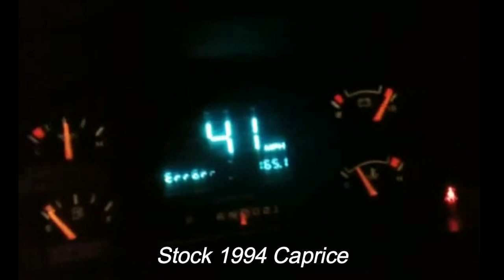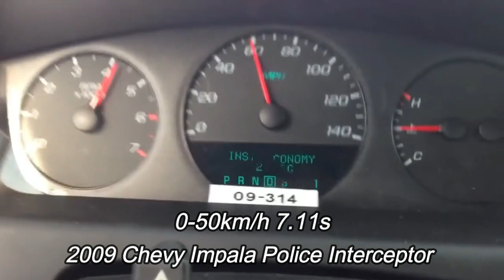American POLICE CARS -- Acceleration battle 🚓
It takes about 3 hours to search for clips, edit them together, search for information and render. In my videos, I compare the acceleration of different cars, which helps when choosing a motor when buying a car. Each video contains the technical characteristics of the cars, the years of manufacture, the appearance of the car, the acceleration statistics of all cars at the end of the video. I create unique content for you! Enjoy watching!

- Ford LTD Crown Victoria Police Interceptor (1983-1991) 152HP 4.9L
- Ford Crown Victoria I Police Interceptor (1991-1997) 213HP 4.6L
- Chevrolet Caprice 9c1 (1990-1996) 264HP 5.7L
- Ford Explorer Police Interceptor (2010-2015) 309HP 3.7L
- Ford Taurus Police Interceptor (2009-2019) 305HP 3.7L
- Chevrolet Impala Police Interceptor (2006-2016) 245HP 3.9L

Hello everyone, today we will compare the acceleration of the american police cars! Write in the comments which generation of this car you like the most! And what kind of car.